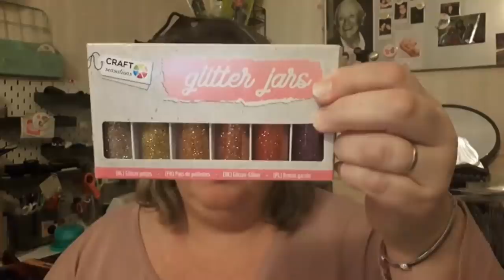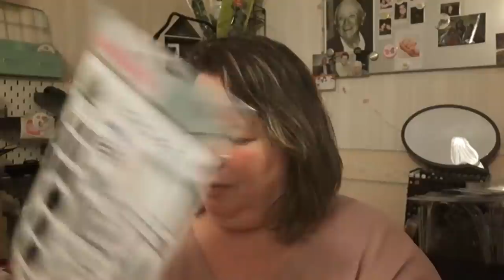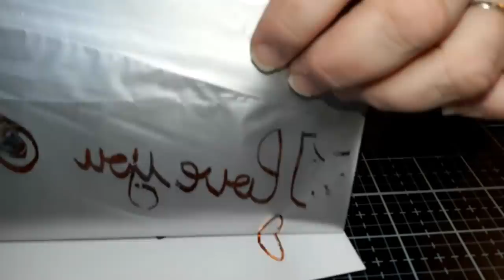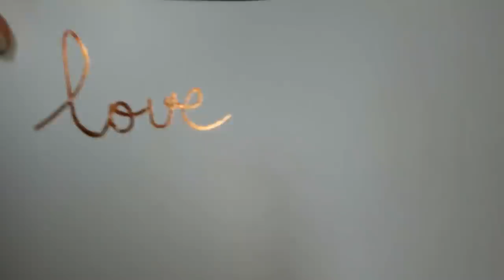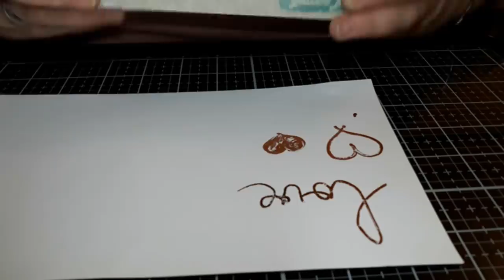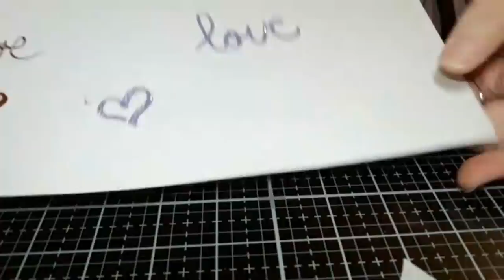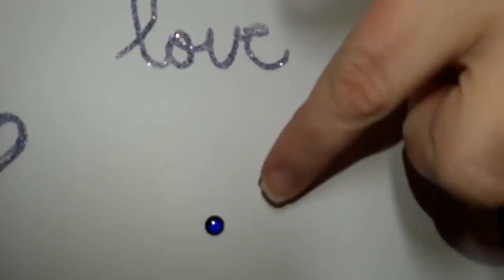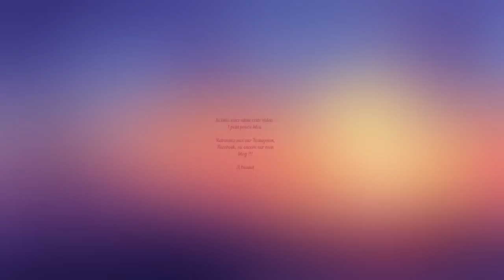mini haul action et test stylo colle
Bienvenue sur ma chaîne dédiée au scrapbooking !

vous retrouverez ici, des haul, des tutos, des astuces, des conseils et des réalisations !!!

Bon scrap à toutes et tous !